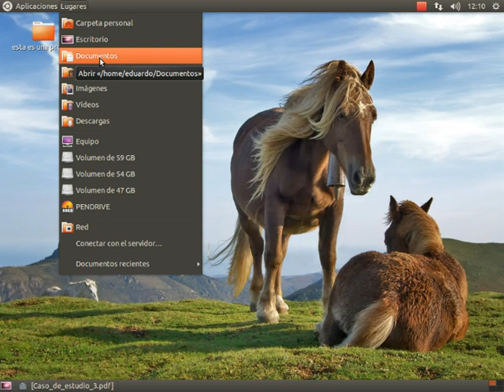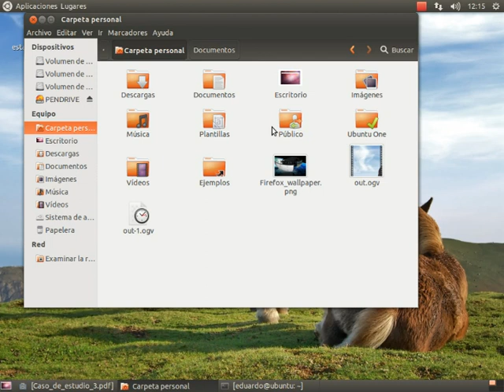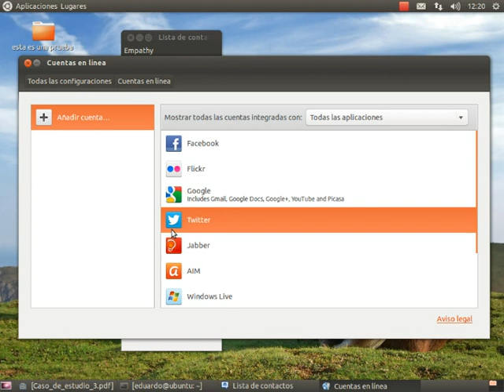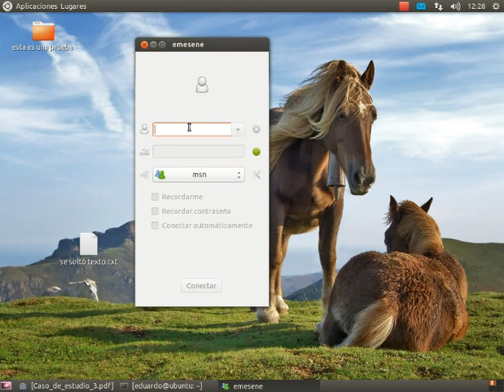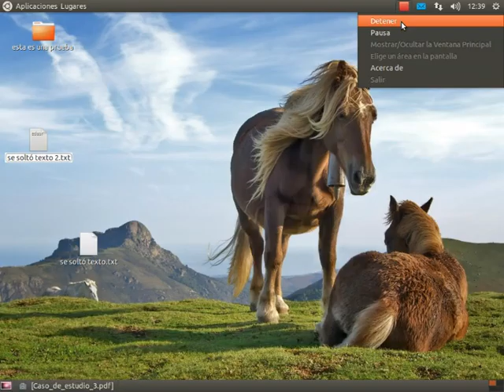Compartir carpetas y cliente de correo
Esta es una actividad para compartir carpetas en red y configurar el cliente de correo electrónico en Linux. Basado en Edubuntu 12.10